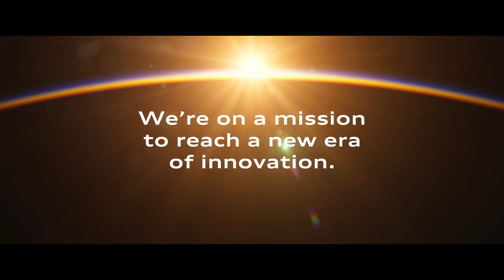Audi - Händlermeeting Marbella 2019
Das von uns mit Audi entwickelte Event, bot über 3.200 Audi-Händler und Vertriebspartner 120 unterschiedlicher Nationen, ein Spektakel sondersgleichen.
Mit Rennstrecken, der Weltpremiere des Audi e-trons, einer virtuellen Reise in die Zukunft der Automobilbranche, rauschenden Abendveranstaltungen und der Möglichkeit, die absoluten Audi Neuheiten zu entdecken, bot das 3-wöchige Event den Audi Händlern alles, um in die Markenwelt einzutauchen.